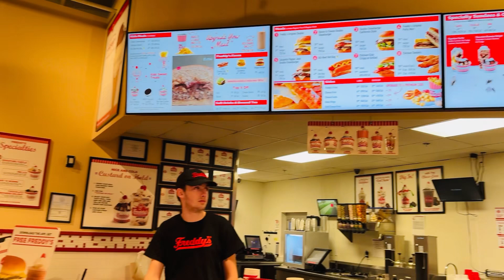అమెరికాలో నాకు ఇష్టమైన french fries 🍟